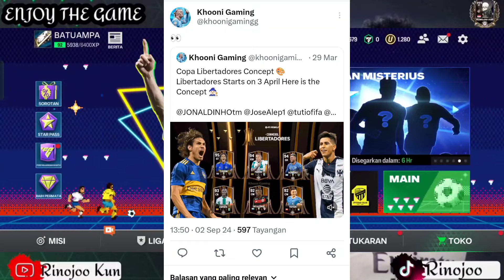UPDATE ICON BARU RETRO STARS!! ICON BARU FC 25 EVENT LIBERTADORES!! 25 OKTOBER FC MOBILE 25 RILIS?!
DAN DIFOLLOW JUGA YAA GUYS 😅

FC MOBILE 24 DOWNLOAD
FC MOBILE 24 ANDROID
FC MOBILE 24 ULTRA GRAPHISH MODE
FC MOBILE 24 INDONESIA
FC MOBILE TIPS AND TRIK
FC MOBILE TERBARU
FC MOBILE TRAILER
FC MOBILE TUTORIAL
FC MOBILE EVENT
FC MOBILE EXE
FC MOBILE EDIT
FC MOBILE EVENT TERBARU
FC MOBILE EROR

 Euro Pack Opening In FC Mobile 24
UTOTS Funny Pack Opening
Copa America Funny Pack Opening
Hall of legends pack opening
Top 50 Market Pick
Top Event Pick
Retro stars ronaldo
Retro stars pack opening
Fc mobile beta

FC MOBILE 24 MESSI
HOW TO GET MESSI in FC MOBILE 24
FC MOBILE 24 BEST PLAYERS

FC MOBILE 24 NEYMAR
FC MOBILE 22
HOW TO GET COINS FC MOBILE
HOW TO GET FREE FC POINTS FC MOBILE
FC MOBILE
FC MOBILE  TEAM UPGRADE
FC MOBILE H2H TIPS & GAMEPLAY
FC MOBILE
HOW TO FAST UPGRADE TEAMS
HOW TO GET  FC POINTS IN FC MOBILE

HOW TO GET FREE GEMS IN FC MOBILE
FC MOBILE  SBC / EXCHANGES
FC MOBILE ICONS
TOP 10 FASTEST PLAYERS IN FC MOBILE
FC MOBILE  24 ARGENTINA SQUAD BUILDER
FC MOBILE 24 NEW EVENT
FIFA MOBILE FC MOBILE

FC 24
Maradona in fc mobile

messi
Ronaldo
neymar
how to get messi in fc mobile
best fc mobile team
how to sell untradeable cards fc mobile
best gk fc mobile
exchange fc mobile
exchange investment in fc mobile
tots fc mobile
toty fc mobile
 fc mobile ronaldo
best fc mobile team under 10 million